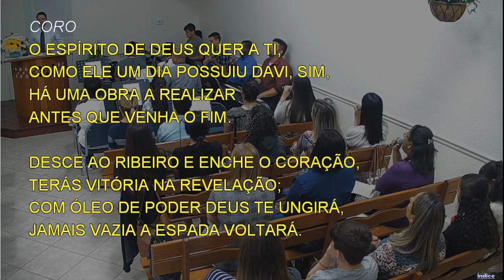4438 - HÁ UMA OBRA QUE DEUS QUER FAZER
4438 - HÁ UMA OBRA QUE DEUS QUER FAZER